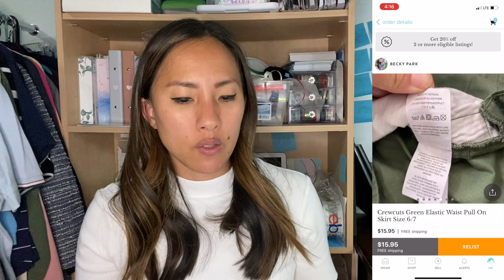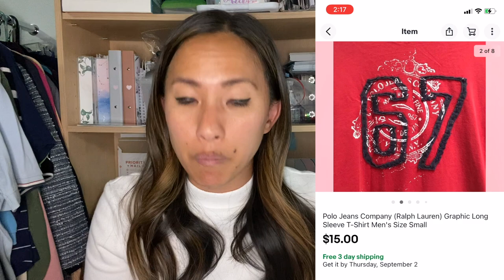My WORST Two Weeks of Reselling EVER :( What Sold on Poshmark, eBay, Facebook Marketplace, Mercari..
It doesn't take much to completely ANNIHILATE your sales or any momentum you had going as a reseller. So learn from my mistake - DON'T JUST STOP LISTING for a week, especially in the midst of summer slowdown. Despite the horrible numbers, I did have a decent sale on Shopify, and I did sell a lot of kids' clothing. I also had some bigger ticket items move on Facebook Marketplace as local sales. Overall, however, it was a pathetic week of sales, and all I can do is learn from my mistake and move forward! Despite that, if you want to learn about what's selling on reselling platforms like Poshmark, eBay, Mercari, Kidizen, Facebook Marketplace, and Shopify, this is the channel for you, complete with reselling tips as well as platform specific tips like Poshmark tips, eBay tips, etc.

Links to other reselling tools I use on a daily basis:

Dymo 4XL
Dymo Compatible Shipping Labels (1 roll)